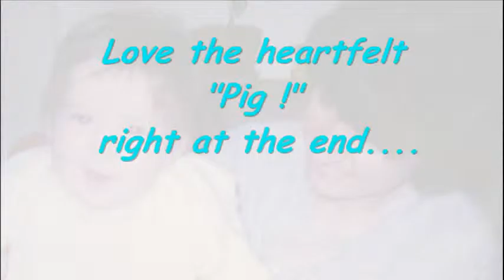Nancy Versus The Kettle - Danny Boy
Nancy, singing 'Danny Boy' in Ibrox Street, Glasgow in 1970, doesn't quite beat the kettle's attempt to harmonise with her.